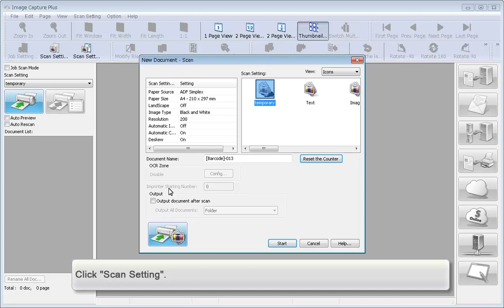Panasonic "Image Capture Plus" Demo - Automatic Image Emphasis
Function
This function automatically adjusts the image quality of the scanned images.

on: Nov, 22, 2017